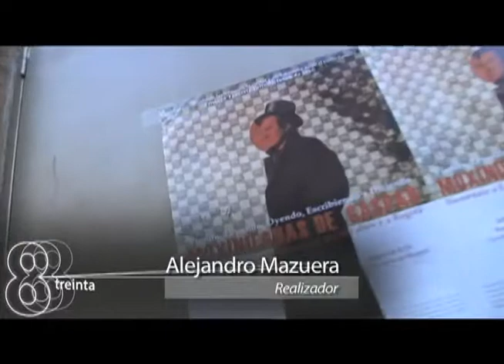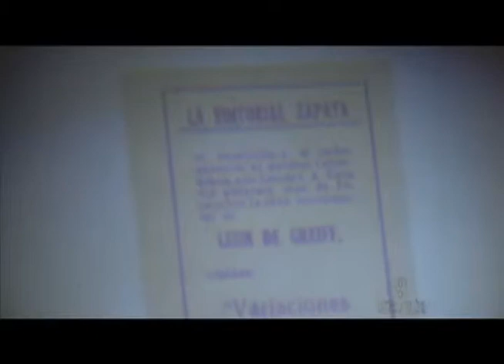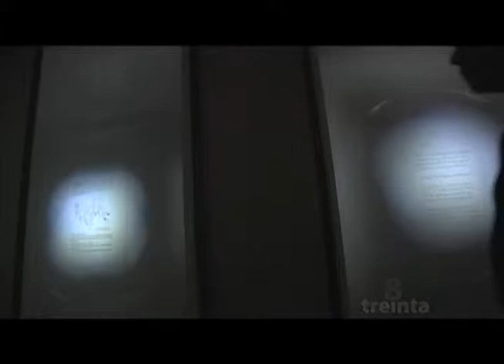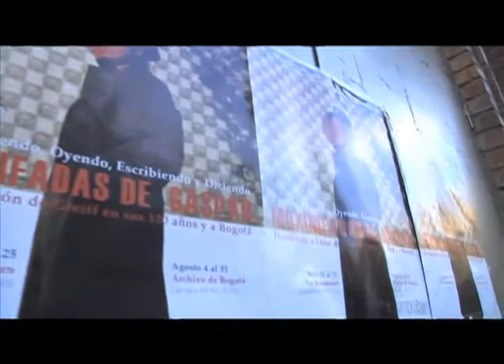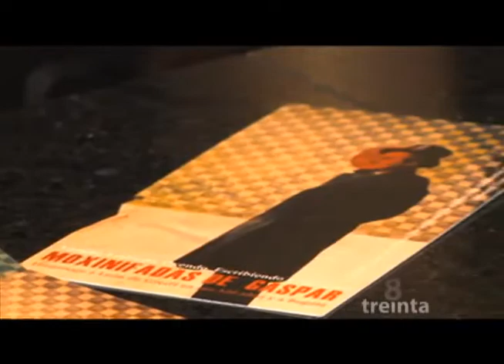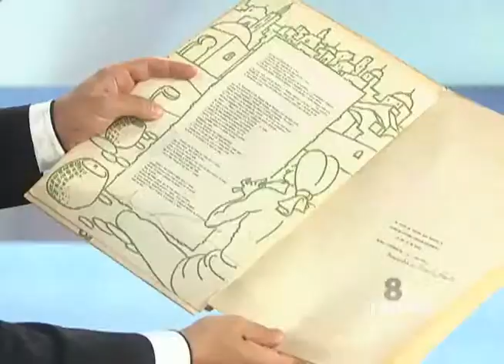Memorias de León de Greiff en su cuarto del Búho; su archivo personal fue hallado en Bogotá..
8 Treinta 27 de agosto de 2015 Bloque 3
León de Greiff por Alejandro Mazuera
Prince - Stare por Andrés Pulido
8 treinta cmi